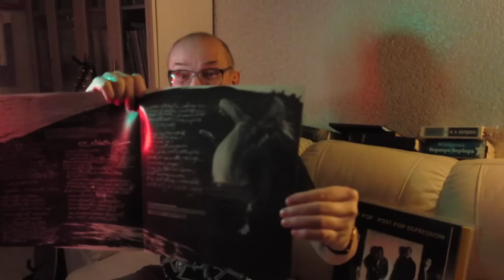Алексей Рыбин про Iggy Pop - Every Loser - 2023